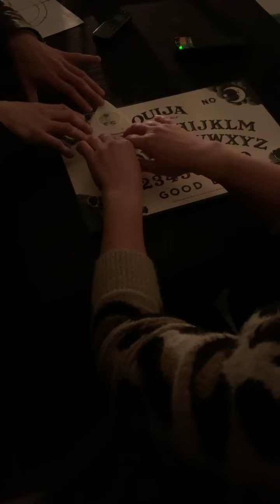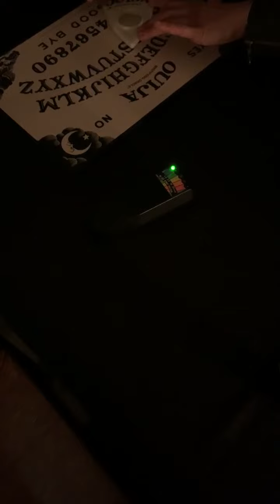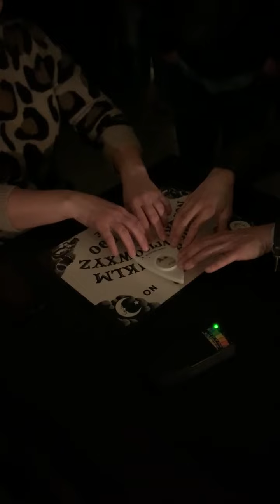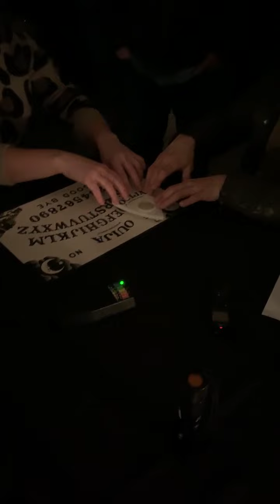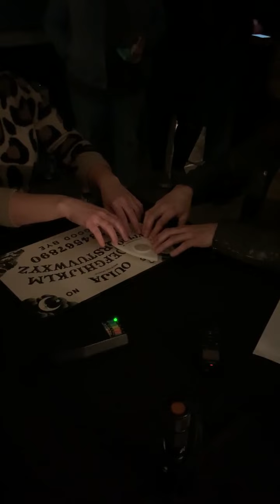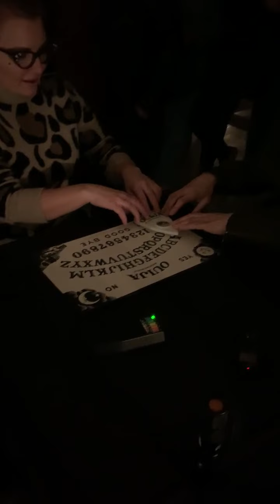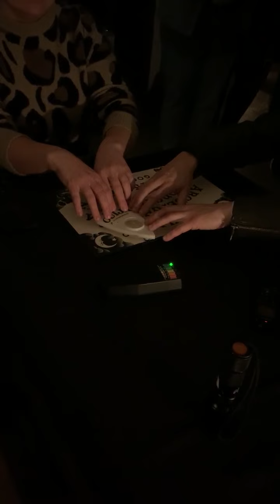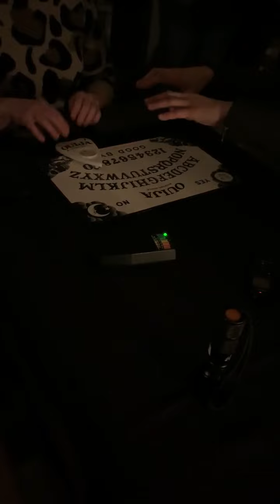Slater Ouija Board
While we'll never abandon the technical gear we generally use, we've headed more old school lately and that was on display at Slater Mill.
Eva and Sandra had a session with the Ouija Board that surprised everyone, including our guides...